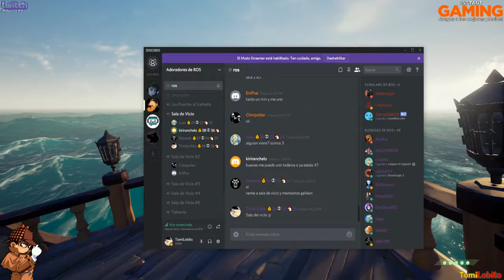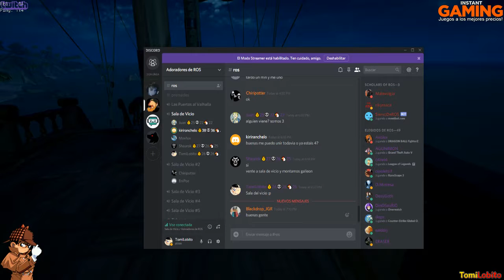Sea of Thieves | Capitulo 48 [PC]